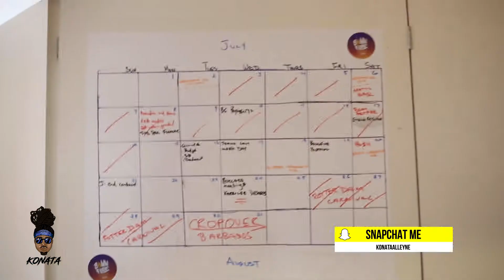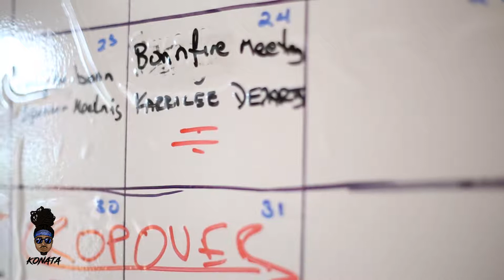POST-BONNFIRE OFFICE DAY | VLOG #21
Finally back in the office after BonnFire2019! Check out this post-bonnfire vlog and my thoughts on the event.